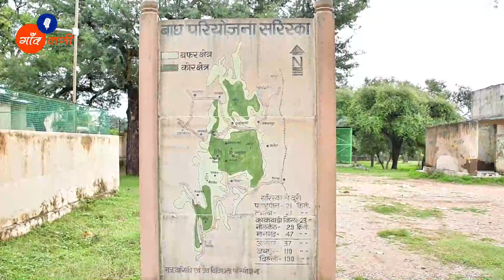Sariska Tiger Reserve | Tiger in the Jungle | सरिस्का राष्ट्रीय उद्यान | जंगल में टाइगर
'सरिस्का' एक लोकप्रिय पर्यटन स्थल यह दुनिया भर से पर्यटकों को आकर्षित करता है  -

राजस्थान के अलवर जिले में जयपुर से 110 किमी की दूरी पर स्थित 'सरिस्का' एक लोकप्रिय पर्यटन स्थल है। यह स्थान 1995 में स्थापित सरिस्का राष्ट्रीय बाघ अभ्यारण के लिए प्रसिद्ध है। वर्ष 1979 में इस अभ्यारण को एक राष्ट्रीय पार्क का दर्जा हासिल हुआ। यह दुनिया भर से पर्यटकों को आकर्षित करता है।

सरिस्का में बहुत सारे  किले,मंदिर और झील :-

सरिस्का में बहुत सारे किले,मंदिर,और झीलें भी है। 17वीं सदी में जयसिंह द्धितीय द्वारा बनवाये हुये कनकावड़ी किले का बहुत ऐतिहासिक महत्व है। इस क्षेत्र में स्थित अन्य स्मारकों में भानगढ़ का किला,प्रतापगढ़ का किला और अजबगढ़ का किला शामिल हैं। यहाँ स्थित मंदिरों में से कुछ मंदिर जैसे पांडुपोल का हनुमान मंदिर, नीलकंठ महादेव मंदिर और भर्तहरि मंदिर ऐसे मंदिर हैं जो देश भर से भक्तों को यहां आकर्षित करते हैं। रमणीय पिकनिक स्पॉट के रूप में दो सुंदर जल निकाय -सिलीसेड झील और जय समंद झीलें यहां हैं। सरिस्का पैलेस जो कभी महाराजा जय सिंह का शिकारगाह था, इस गंतव्य स्थल का एक और लोकप्रिय पर्यटक आकर्षण है।

सरिस्का घूमने के लिए सबसे अच्छा समय  ?

सरिस्का घूमने के लिए सबसे अच्छा समय सितंबर से मार्च तक होता है क्योंकि इस समय मौसम शांत होता है।